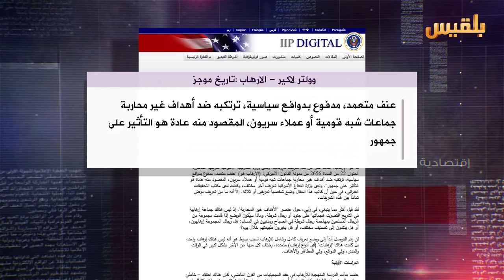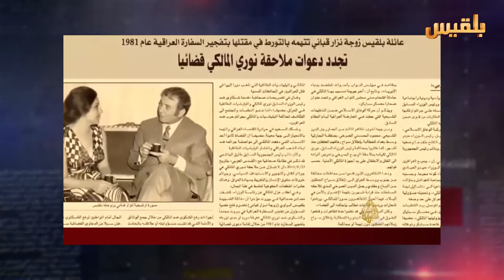الأجندة | الإرهاب.. بيدق في رقعة الشرق الأوسط الجديد | تقديم: عصام القيسي